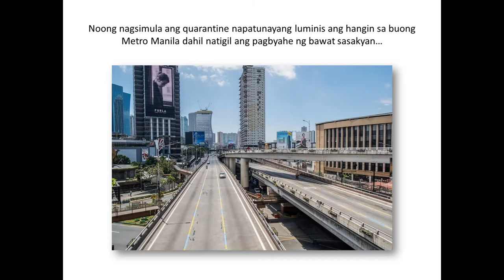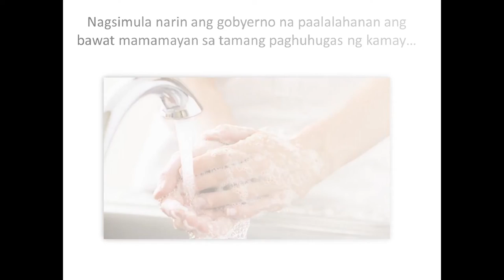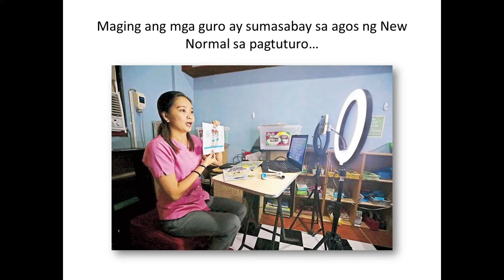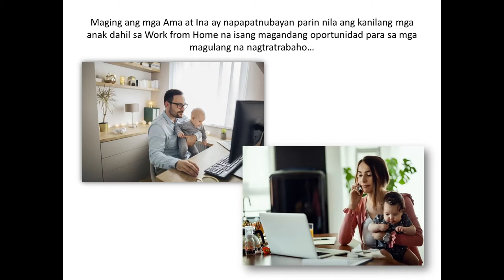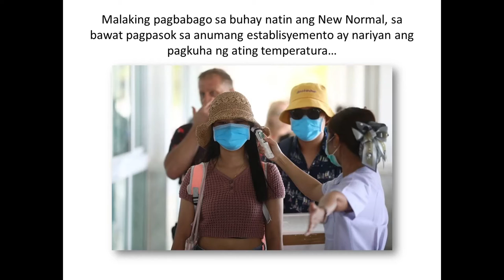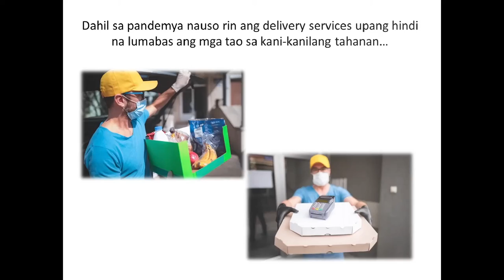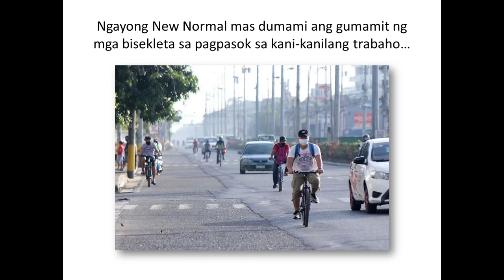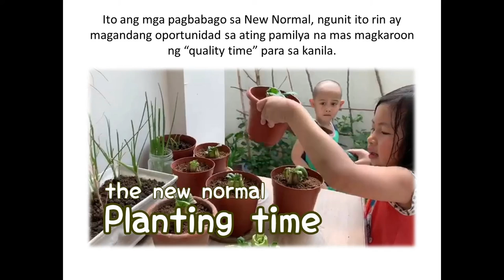New Normal - AP4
*Project presentation in Aralin Panglipuna Grade 4.
*New Normal during pandemic time.
*Pandemic Covid - 19
*PPE
*Social Distancing
*Home Quarantine
*Distance Learning
*Work at Home
*Urban Gardening
*Plantitot Plantita
*Online Shopping